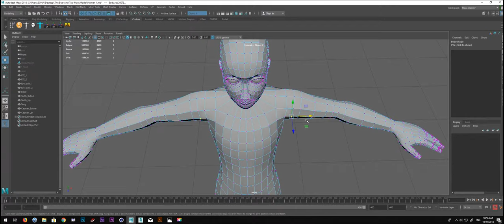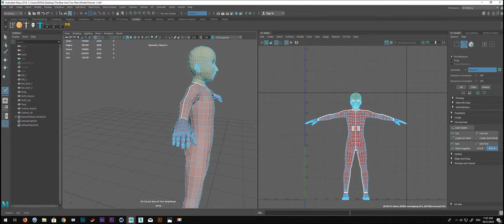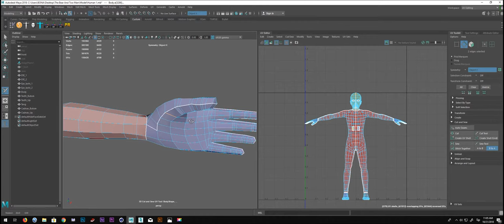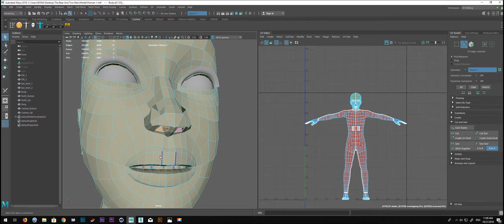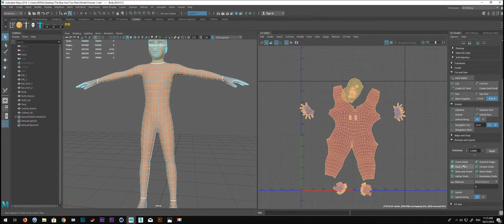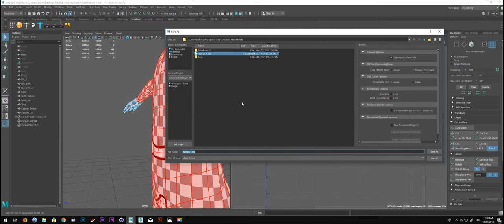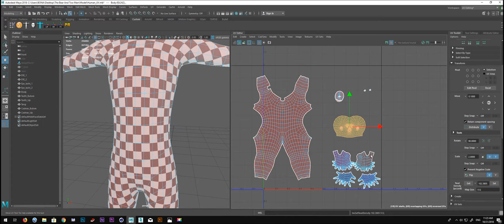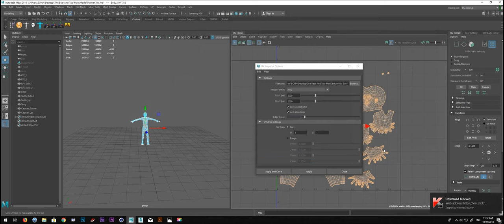UV Mapping Maya 2018 Tutorial | Texture mapping | Beginner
I show how to make UV MAPPING a simple of human tutorial. using the new Unfold 3D  in  Maya 2018.

How to make honey cheese fluid simulation

Part 07: Create Octane Lighting
video tutorial on the Facebook group, would love to see what you've made with the tutorials! Join here